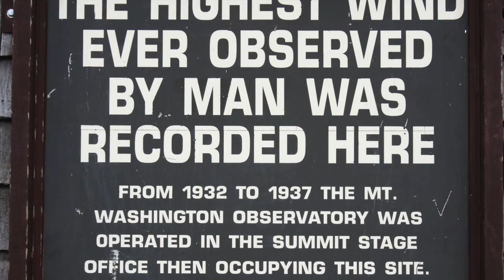New Hampshire - United States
New Hampshire is a state in the New England region of the northeastern United States. The state was named after the southern English county of Hampshire. It is bordered by Massachusetts to the south, Vermont to the west, Maine and the Atlantic Ocean to the east, and the Canadian province of Quebec to the north. New Hampshire is the 5th smallest, and the 9th least populous of the 50 United States. Source: Wikipedia